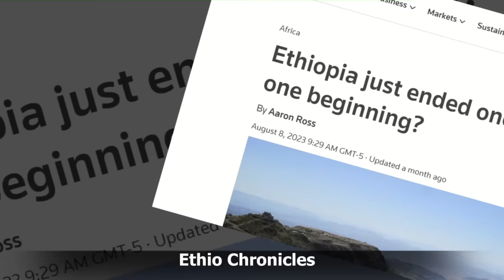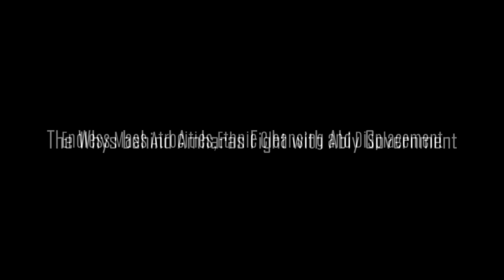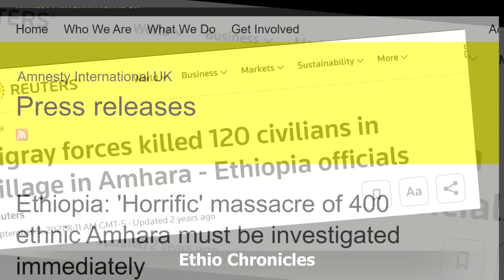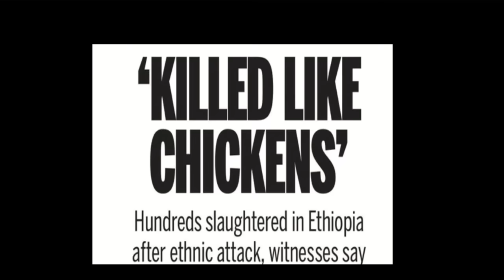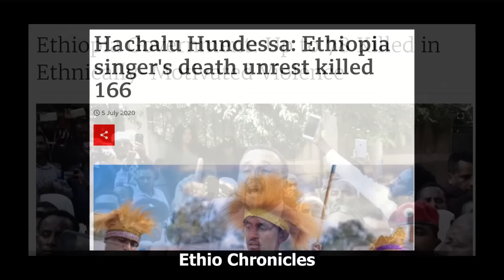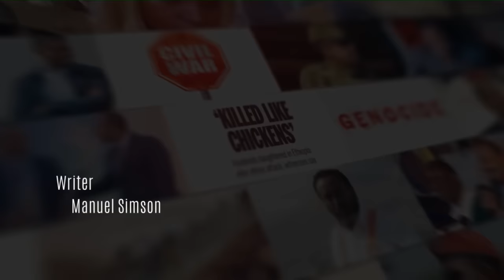10 Reasons why Amharas Picked Up Arms Against Abiy Ahmed Oromo Government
Time Stamp
00:00 Start
2:35 Pretoria Pact Amnesty to war Lords?
4:50 Western Media Oversight
7:34 The whys behind Amharas fight with Abiy
7:35 Endless Mass Atrocities, Ethnic cleansing and displacement
11:14 Deadly Jawar Facebook Post
11:35 OMN Hateful Media
12:03 Abiy Ahmed Compliancy in Mass Amhara atrocities
15:08 Amhara Parliamentarians silenced
15:54 Unanswered pleas: Economic hardship and Rebuilding Post war infrastructure
18:09 Fate of abducted Amhara students
18:32 Amhara Towns burned to the ground
18:57 Restriction of Amahra entry to Addis Ababa
19:42 The fate of Amhara ancestorial lands
21:27 Cultural vandalism
22:25 Addis Ababa under Siege
25.09 Amhara Resistance

The Ethiopian political climate often remains poorly understood by the international community, leading to flawed analyses tainted by both ignorance and deliberate denial. Regrettably, these flawed assessments frequently translate into misguided decisions made by international policymakers on a global scale. This deficiency in comprehending the intricacies of Ethiopia's political dynamics not only hampers constructive engagement but also hinders the ability to formulate effective and informed policies that are essential for addressing the nation's challenges and fostering a more stable and prosperous future.
Experts who have devoted years to the study of the Amhara ethnic group in Ethiopia consistently note that the Amhara people possess an inherent commitment to abiding by the law and hold a profound respect for governance and authority. It requires significant grievances to motivate them to consider armed resistance against the government. Their enduring values emphasize the paramount importance of unity beyond ethnic divisions, highlighting the collective welfare and the pursuit of a peaceful and united Ethiopia.

OSFNA
Andargachew Tsige
 Anchor Media
Bezawit Mesfin
Finote Selam
Bure
Abiy Ahmed in Tigray
Zebiba Girma
Fidel Lounge
Dembecha
Temesgen Tiruneh
EOTC Synod
Yohannes Buyalew
TSFNA
Ethiopians in Boston
alula Solomon
lidetu ayalew
Daniel Kibret
injera
Dembecha
debre Tabor
Rofnan America Tour
ማህሌት አለምሸት
Mahlet Alemshet
Ethiopian Soccer Europe
Mesfin Aman
Aster Aweke
Tigray Synod Axum
Meskerem Abera
Mulualem Tadesse
Asab port
mehari Degefaw
Shimelis Abdisa
Eritrea Festival
serekebirhan
Abrham belay
Aba Zeradawit
Abrham Gebremedhin
Kibebew Geda Comedian Wife
Wolkait
Abenet Geberemeskel
Alamudi
Teddy afro
Zare Min Ale Ethio 360
Abel Birhanu
Julie Mebrahtu
Jule Mebratu
Birhanu Jula
Zehabesha
Feta Daily
Nisrochu
Tesfahun Gebeze
Teyeba Hassen
ደሳለኝ በላቸው  Desalegn Belachew
Fana bC
Selamawit
Merhabete
Mamo Meheretu
Anchor Mesay mekonnen today
Abenet Gebremeskel
Tsadkan Gebretensae
Tsedenya Gebremarkos
Alem gebrewahid
ethio Zemene kassie
Agegnehu teshager
LIj Michael
Getachew reda
Gedu andargachew
Ethiopia Muslim
Isias Afeworki Interview with Sputnic
Eden Gebresilase
Ukrain
jaal Marro
tadese worde
Sofia
eleni gebremedhin
Doka
Demeke Mekonnen
aba serekebirhan
Kobi
FANO
Tsadkan gebretensae
Keria Ibrahim
ESAT
Mahder assefa doka Film
Ephrem Tamiru
Sawa Eritrea
Fana bc
eden gebresilase
abbay tv
ETV
Challa Bultum
Andualem Gosa
Ewedishalew Addis
OBN
ambachew mekonnen
Temesgen Tiruneh
አረጋ ከበደ  Arega kebede
OMN
OBS
Abune sawiros
Tigray Synod
Tsefaye Sima Hahu weyem Pe Pu
emebet woldegebriel
Selam tesfaye
Mesay Mekonenn
Monjorino
ambassador wondimu
Kassahun Misganew
Belayneh Kinde
demeke mekonnen
haile silase
Anchor Media
Abebaw Desta
Biniam Girmay Eritrea
asab port
Natnael Tesfatsion
Merhawi Kudus
 Amanuel Ghebreigzabhier
Nestanet workneh
Abune mAtias
teff
Yohannes Buayalew
Yonathan Bit
Nadia Kassa
Bekele Gerba
Fikru Regasa
Eritrea
Adanech Abebe
getachew reda
Gedu andargachew
Mekane Eyesus